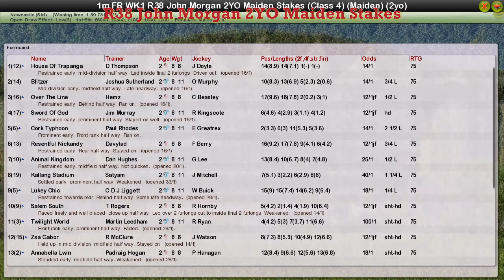FR WK1 R38 John Morgan 2YO Maiden Stakes